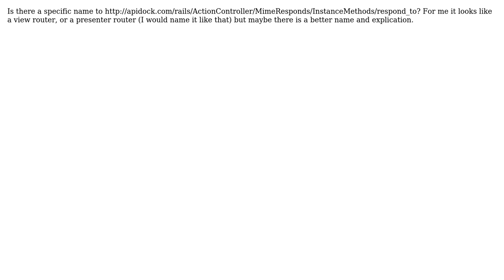Software Engineering: What is the pattern behind respond_to / respond_with in Rails?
With thanks & praise to God, and with thanks to the many people who have made this project possible! | Content (except music & images) licensed under CC BY-SA | Music | Images & others | With thanks to user Michael Slade user FreeCandies and the Stack Exchange Network Trademarks are property of their respective owners. You are responsible for your own actions.